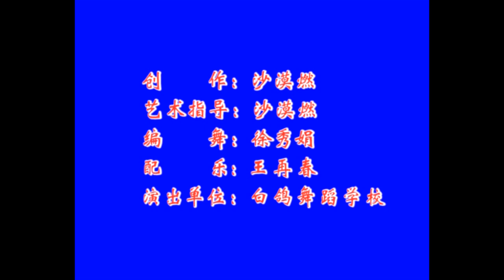SMR-ART CHINA Kuaiban Show-China Rap-Traditional Chinese Art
SMR-ART would like to offer this art programs to Chinese language schools or any institutes who would love to teach this to their kids. The composer artist Sharmoran will be directing this program for you.

Kuaiban is sometimes called kuai ban (快板), literally meaning fast boards or bamboo talk. It is also known as kuai shu, literally meaning fast books. In Beijing, the art form is known as kuaibanr.

The name refers to bamboo clappers, a set of small bamboo boards or bones, which the performer rattles to produce an accompanying beat (similar to rapping).

The free rhyming style is called "flower point". The line should have seven words. This rule, however, is not strictly followed if the rhythmic beat and rhyme coincide to allow more words or fewer words.